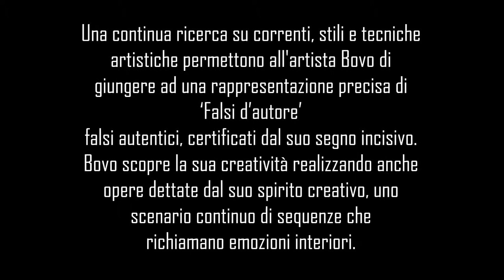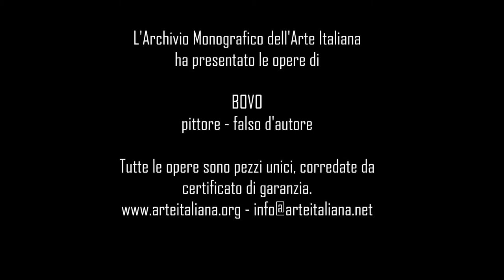Bovo, pittore-falso d'autore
Daniele Bovo vive ed opera a Noventa Padovana (Padova).
La pittura, un’arte che Bovo affronta autonomamente, affascinato dalle opere di Van Gogh, Munch, Klimt e Monet, approda oggi ad un suo stile personale che si evidenzia attraverso la rappresentazione di stili differenti. Una continua ricerca sulle diversificate rappresentazioni e sulle tecniche artistiche si sviluppa dal “Bacio” di Gustav Klimt all’ “Urlo” di Edvard Munch, dai “Girasoli” o dalla “Notte stellata” di Vincent Van Gogh alla “Donna con il paravento” di Monet, tante altre opere diventano per l’artista una continua ricerca, un'immedesimarsi nei capolavori dei grandi artisti gli permette di realizzare delle vere copie di opere d’arte.
Bovo scopre la sua creatività realizzando anche opere dettate dalle visioni sulla vita, uno scenario continuo di sequenze si anima sulla tela richiamando le emozioni interiori che si insediano in una visione personale indirizzata verso un futuro vigoroso, intrigante ed ironico. Le opere non descrivono un eccesso di informazioni visive e non ostacolano la percezione, rappresentano l’essenziale.
Il portale dell'Archivio Monografico dell'Arte Italiana è una galleria internazionale, in cui gli artisti catalogati espongono le proprie opere e verificano l'apprezzamento e l'interesse da parte del pubblico di amatori e collezionisti italiani e stranieri.
Tutte le opere sono pezzi unici e corredate da certificato di garanzia. E' possibile contattare l'Archivio Monografico per visionare senza impegno le opere degli artisti catalogati.